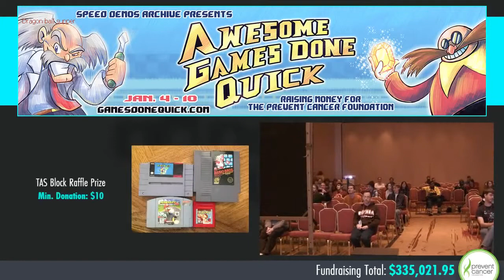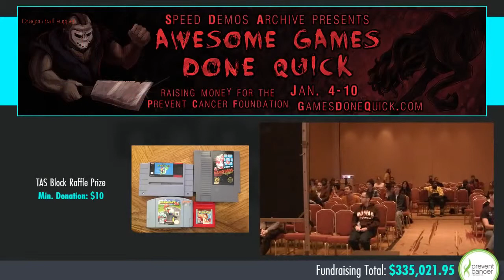Episodes 5 AGDQ2015 Super Mario Bros. 3 Any% + Glitched Run by mitchflowerpower Tập 18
Run starts at 4:09
Glitched run starts at 58:30
Official page:

Official Schedule:
schedule

Games Done Quick is a series of charity video game marathons. These events feature high-level play by speedrunners raising money for charity. Games Done Quick has teamed up with several charities in its five-year history, such as Doctors Without Borders and the Prevent Cancer Foundation.

tracker/12

Uploading the runs here for convenience.
@all Drop a comment if there's something wrong.

Subtitles:
Barely beta. Chatlog can be turned on/off optionally by en-/disabling captions. Check out the options, especially background and font opacity (transparency).
Until youtube fixes their v3 API, they may be distributed across several languages, in alphabetic order.